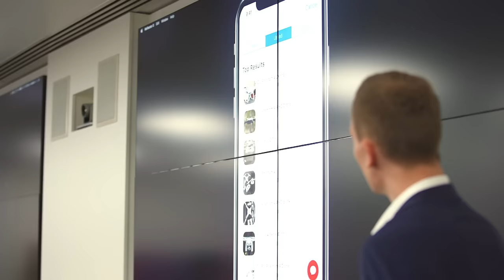Bachelor’s Degree For Those Made to Do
Want a hands-on education? Hult’s Bachelor of Business Administration puts business challenges and skill development at the center of the program. Ready to take the leap and join us?